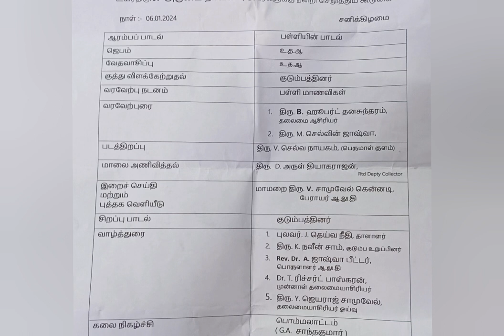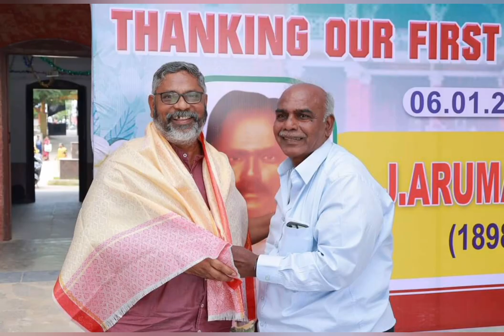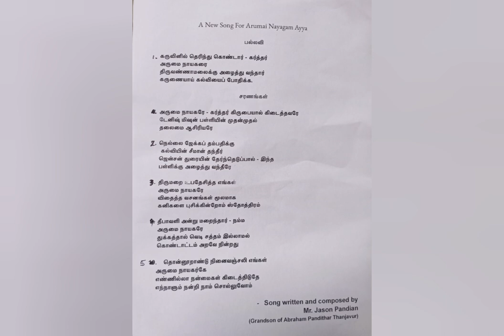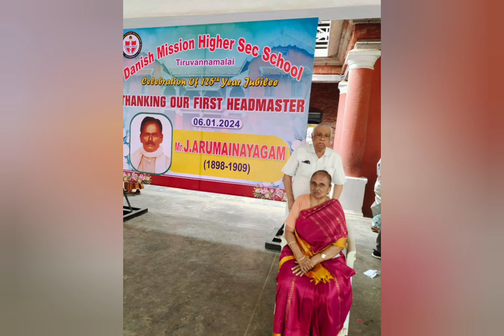PHOTOS of Arumainayagam's Family honoured by Danish Mission Higher Sec School @ 125th Anniversary!